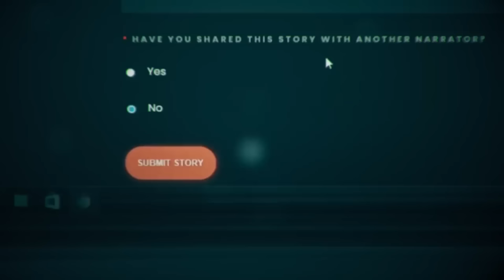4 TRUE Scary Bar & Club Horror Stories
I don't think I ever wanna go to a Club...

Stalk Me!

#1. - J
#2. - J
#3. - Rissa
#4. - Anonymous